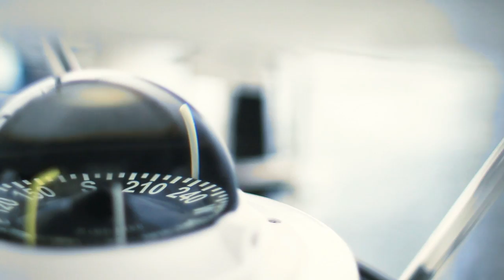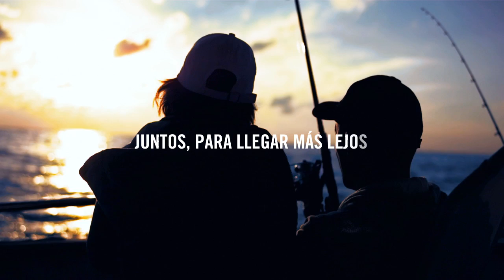VIDEO Biomarcadores Simposio Roche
SImposio Roche Biomarcadores. Congreso SEAP-IAP Cádiz 2013